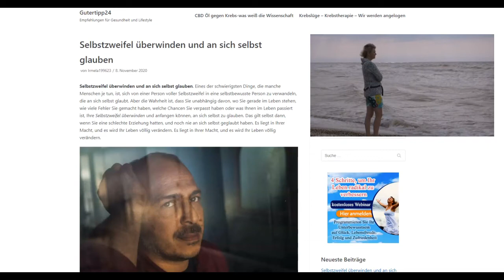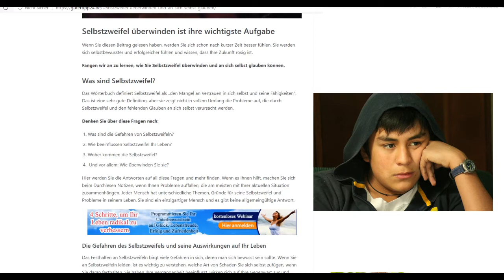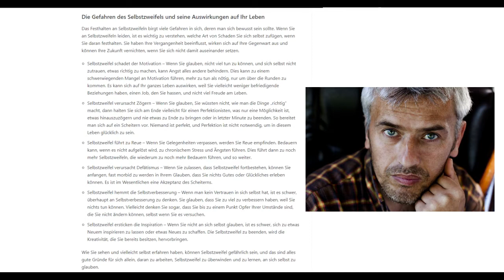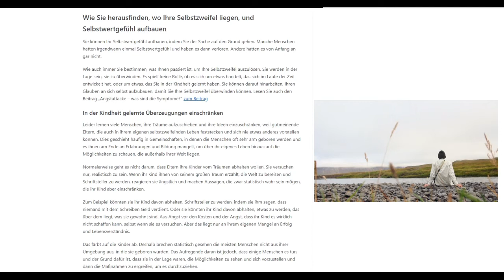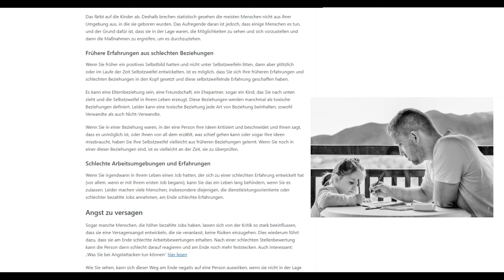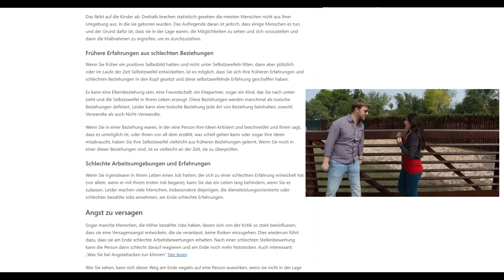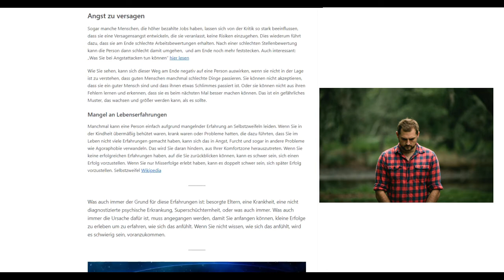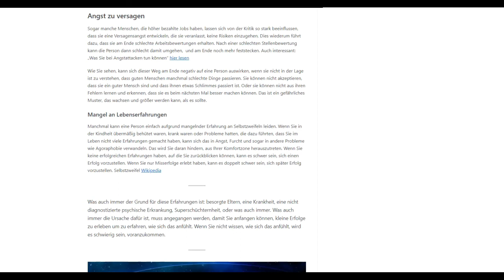Selbstzweifel überwinden und an sich selbst glauben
Lernen Sie die 4 Schlüssel, um das Gesetz der Anziehung erfolgreich anzuwenden!

Eines der schwierigsten Dinge, die manche Menschen je tun, ist, sich von einer Person voller Selbstzweifel in eine selbstbewusste Person zu verwandeln, die an sich selbst glaubt. Aber die Wahrheit ist, dass Sie unabhängig davon, wo Sie gerade im Leben stehen, wie viele Fehler Sie gemacht haben, welche Chancen Sie verpasst haben oder was Ihnen im Leben passiert ist, Ihre Selbstzweifel überwinden und anfangen können, an sich selbst zu glauben. Das gilt selbst dann, wenn Sie eine schlechte Erziehung hatten, und noch nie an sich selbst geglaubt haben. Es liegt in Ihrer Macht, und es wird Ihr Leben völlig verändern. Es liegt in Ihrer Macht, und es wird Ihr Leben völlig verändern.

Denken Sie über diese Fragen nach:

1. Was sind die Gefahren von Selbstzweifeln?
2. Wie beeinflussen Selbstzweifel Ihr Leben?
3. Woher kommen die Selbstzweifel?
4. Und vor allem: Wie überwinden Sie sie?

- Selbstzweifel überwinden
- Selbstzweifel
- Erziehung
- Selbstzweifel loswerden
- Selbstzweifel Doku